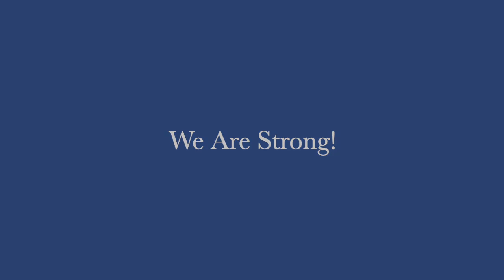Life Skill Live Onboarding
This video is about BBLP Video